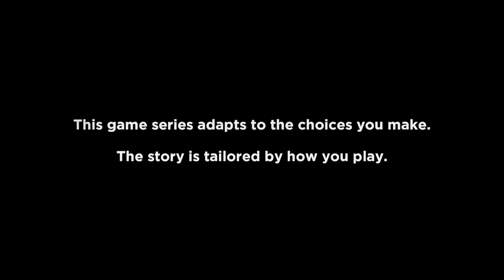The Walking Dead Collection Season 1 Epidsode 4